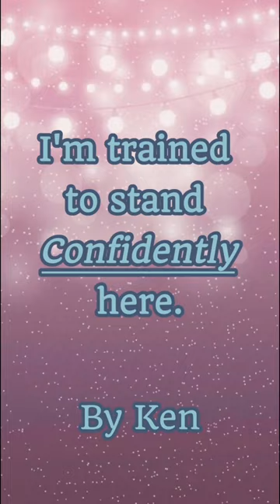Ken’s quote from Barbie Movie 2023 | I’m trained to stand CONFIDENTLY here.